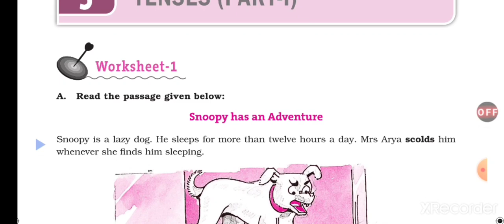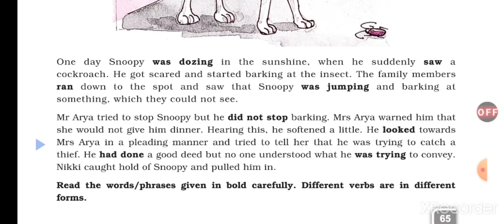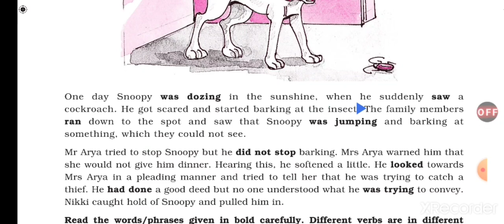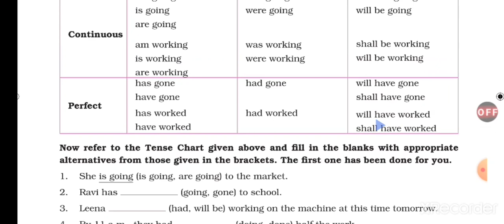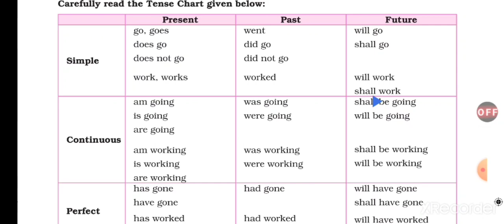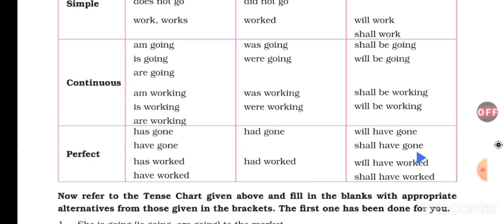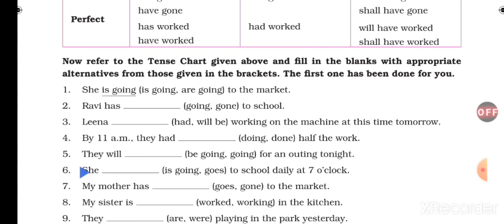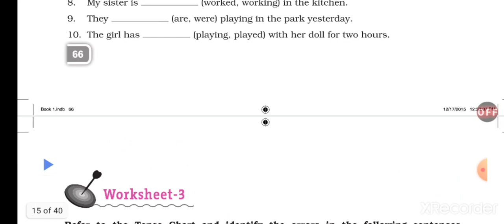Tenses (part-1 )for class-6,worksheet 1&2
koTenses Part 1

worksheet  3 to 5

worksheet 8&9

worksheet 10 to 12

worksheet 13 to 16

worksheet 17 and do it yourself

Tenses Part II

worksheet 1 to 9